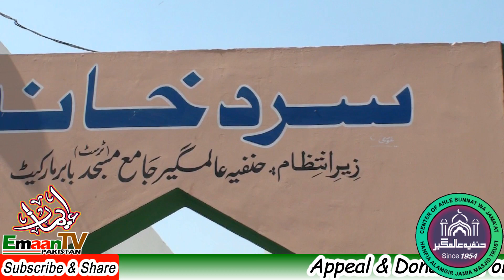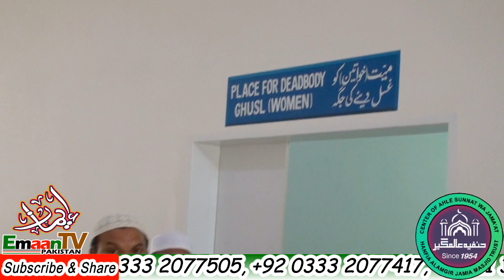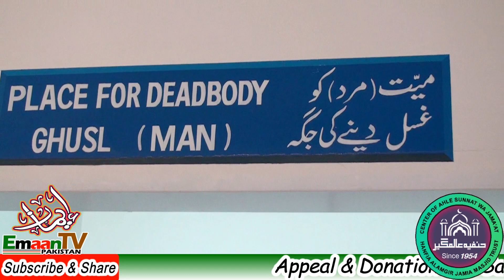Appeal for Donation Sard Khana Mortuary in Hanfia Alamgir Jama Masjid Trust Landhi 03 Karachi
حنفیہ عالمگیر جامع مسجد ٹرسٹ لانڈھی کراچی میں سرد خانہ مردہ خانہ کے لیے عطیہ کی اپیل
Donation Appeal for Masjid Mortuary, Please Help us to Build a Mortuary
Hanfia Alamgir Jama Masjid Trust
ST.6, Area 2-A, Sector 37-K, Landhi No.3, Babar Market
Karachi-Pakistan.
donate in the form of zakat, Fitra, Ushar, Fidya, and sadqa